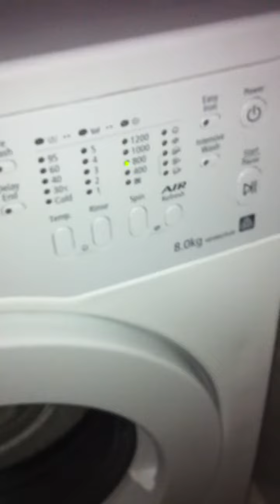samsung front loader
is this sound normal? only set at 800rpm, even louder when at 1200rpm